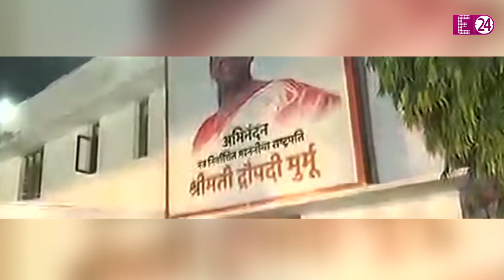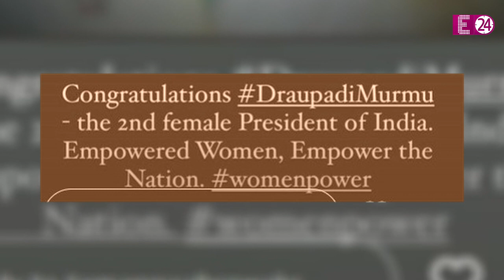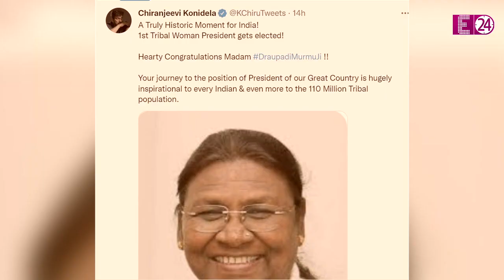भारत की 15 वीं राष्ट्रपति बनीं Draupadi Murmu, Anushka-Kangana समेत इन स्टार्स ने दी खास बधाई !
देश के प्रधानमंत्री नरेंद्र मोदी ने मुर्मू को घर जाकर बधाई दी वहीं इस मामले में बॉलीवुड इंडस्ट्री के स्टार्स भी पीछे नहीं रहे ,देश की 15 वीं राष्ट्रपति निर्वाचित हुईं द्रौपदी मुर्मू को बधाई देने के लिए बॉलीवुड सेलेब्स का भी तांता लगा रहा।  आइए बताते हैं आपको कि किन स्टार्स ने अपने सोशल मीडिया के जरिये मुर्मू को उनकी जीत की बधाई दी